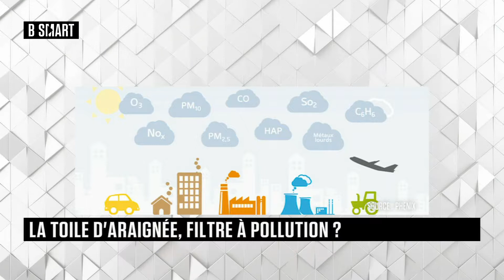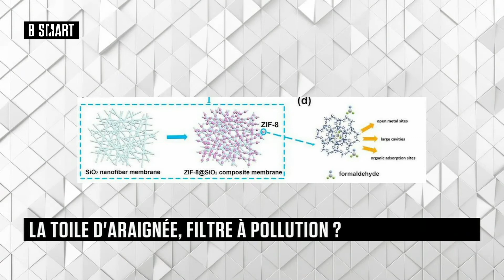SMART TECH - Le rendez-vous du lundi 20 septembre 2021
Lundi 20 septembre 2021, SMART TECH reçoit Camille Klopocki (Analyste Scientifique, Bioxegy)